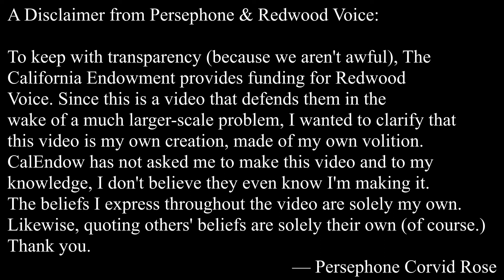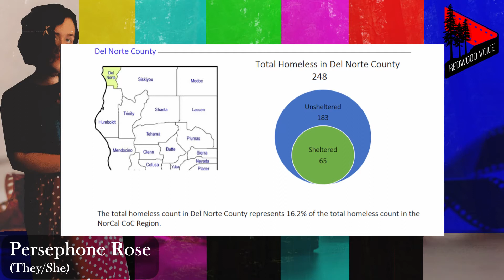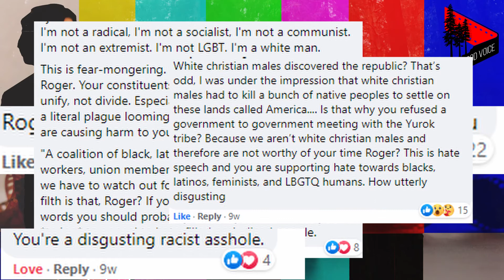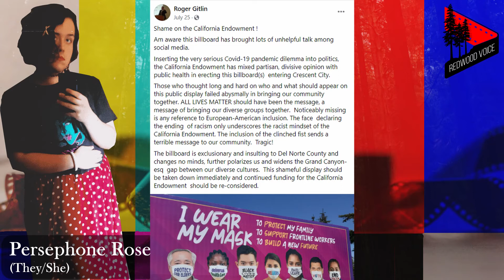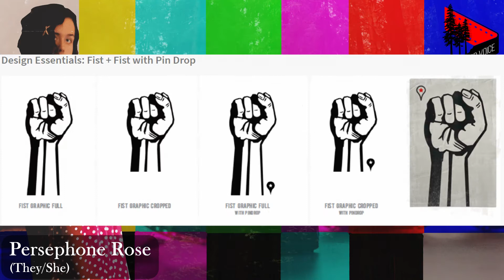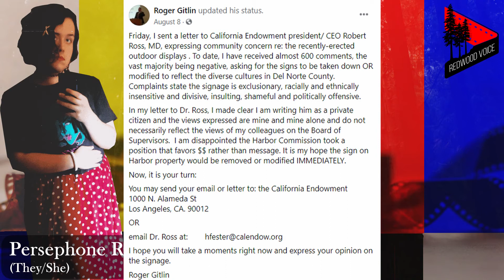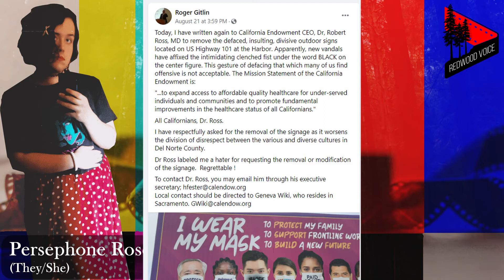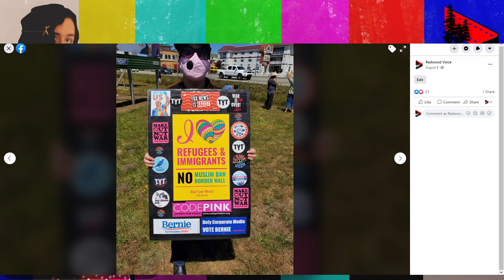The Saga of the CalEndow Billboard — How We Got Here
The California Endowment Billboard for the month of August was vandalized for daring to proclaim that Black Lives Matter. This is the story of the local public official who promoted the vandalism, the community response to the vandalism, and what comes next. Here's How We Got Here, with Persephone Corvid Rose.

This video was voiced, written, edited, and created by Persephone Corvid Rose. To support her other works, you can find her here: